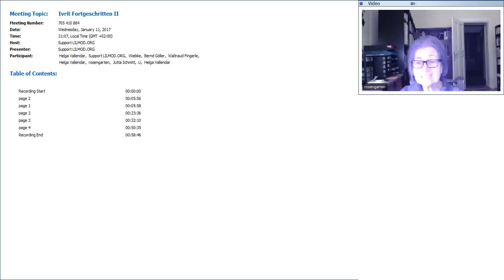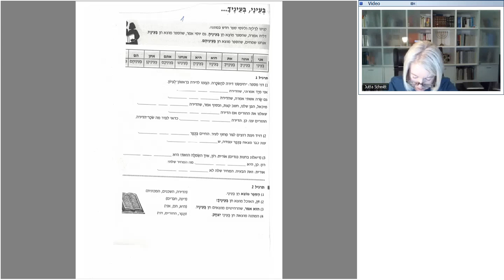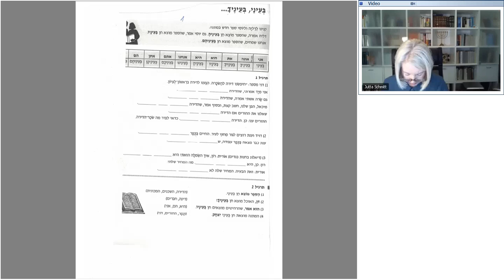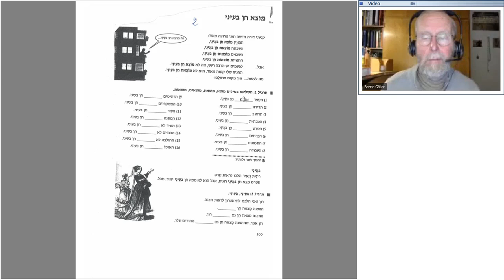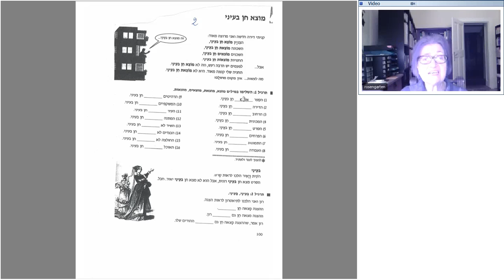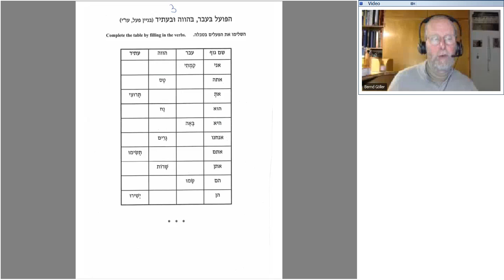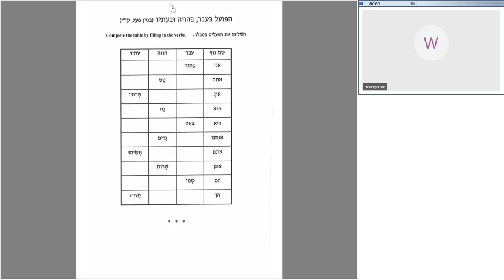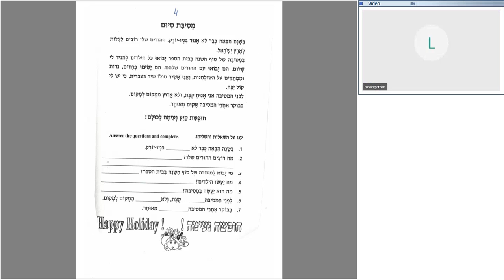DE LILMOD Ivrit Fortgeschritten II Miriam Rosengarten 11 Jan 2017